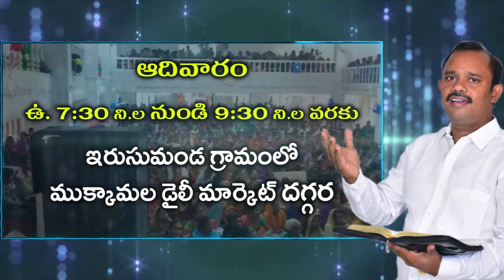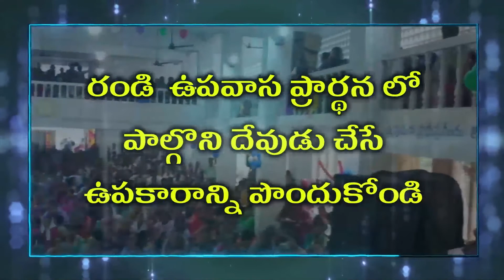Pastor Naveen Garu 19.3.21